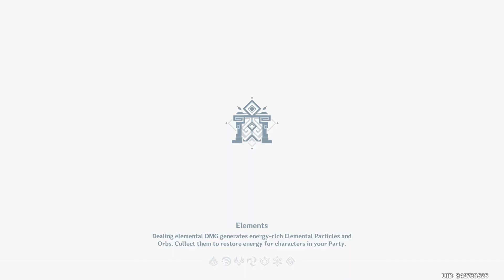Genshin Impact Revisit Episode 260 - Zhongli Quest 2-4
Rex Lapis, the most ancient of The Seven, has lived far too long.

Rex Lapis still remembers that moment when the final archon took their divine seat, thus ending the Archon War and the era of warring gods. The Seven were a diverse lot and dispersed far and wide, but they all shouldered the burden of guiding humanity.

As time passed, many of The Seven's titles changed hands, and only two remain of the first Seven: Rex Lapis and the Anemo Archon.

The carefree Barbatos, the Anemo Archon, is the second eldest of The Seven.

When Barbatos first came to Liyue, Rex Lapis believed his fellow archon to have encountered some terrible crisis in pursuit of their duties, thus requiring his aid.

So when Barbatos descended in a gust of wind, the Geo Archon had already prepared himself to receive this neighboring deity and lend what help he may.

But as he looked, the Anemo Archon tossed a wine bottle at him.

"Here's some wine from Mondstadt. Care for a taste?"

To forsake one's duty to deliver a single bottle of wine — what a preposterous notion!

Yet the Anemo Archon kept coming to visit, to explore Liyue Harbor, all sorts of strange questions on his lips. The Anemo Archon's questions knew as few limits as the wine in his hands.

From then on, the first Seven would often gather in Liyue.

Rex Lapis still remembers how those wines tasted.

The world has changed much since then, and all that was once familiar has faded into memory.

The seven seats changed and again were changed, till five of the seven at the table were all departed.

Nor would the duty of guiding humanity be honored by the new archons.

Even the hardest rocks may be worn down after three thousand years.

Nor would the wind ever return again.

One drizzly day, the ancient ruler was strolling about Liyue Harbor, and overheard a merchant telling one of his workers,

"You've finished your duties, go ahead and call it a day."

Long did he stand amidst the milling crowd.

"Have I... already finished my duties?"